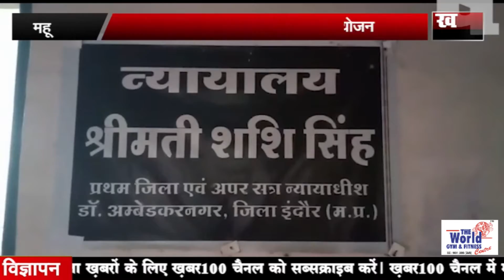|| उत्तराखंड में बनेगी कांग्रेस की सरकार ? ||